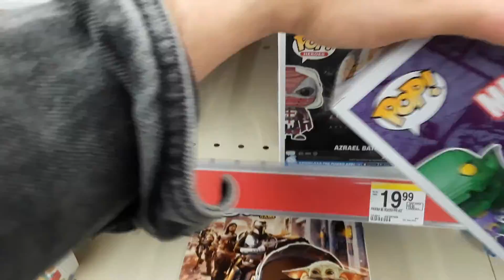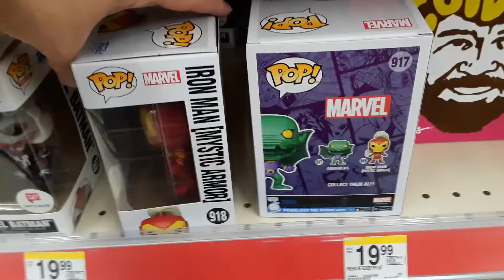Walgreens exclusive Funko Pops